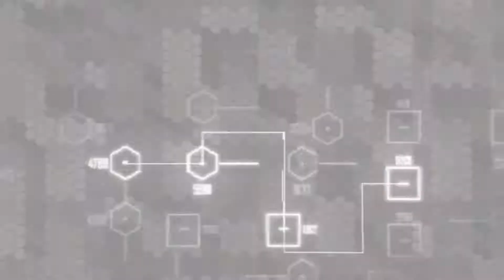Crysis 2 Parte 06: Homem morto (Legendas BR & Sem Comentários)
Os soldados da CELL são distraídos e ficam longe de Wall Street, permitindo uma oportunidade para
se infiltrar na instalação da CELL e buscar a cápsula de varredura do Nanotraje.

Jogo: Crysis 2
Tipo de Jogo: Tiro em primeira pessoa
Empresa: Crytek
Linguagem: BR - Português
Qualidade do video: 1080P
Gameplay via PC Microsoft Game Pass Ultimate em Agosto de 2021
Agradecimentos especiais para Gamevicio pelo excelente trabalho de tradução.

Neste Vídeo
00:00 - Introdução
00:05 - Homem morto
11:23 - Acesso a CELL

Sua participação e comentários são muitos importantes para criarmos uma experiência memorável e melhorarmos o canal para você .

😄 Gostaria de ajudar o canal ? Realize uma doação via PIX de qualquer valor para incentivar e tornar possível a continuidade do canal que não é monetizado.